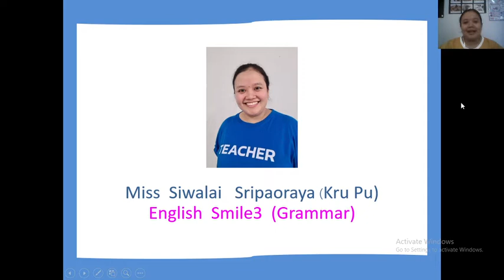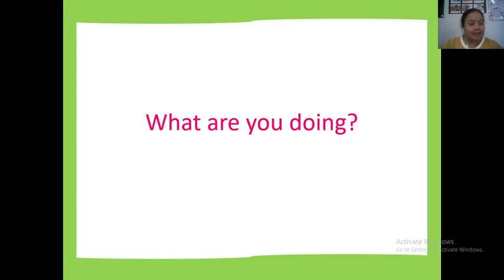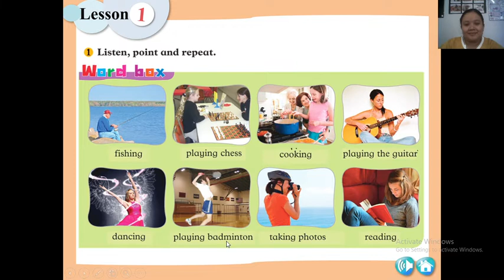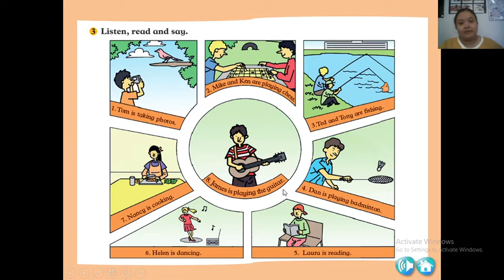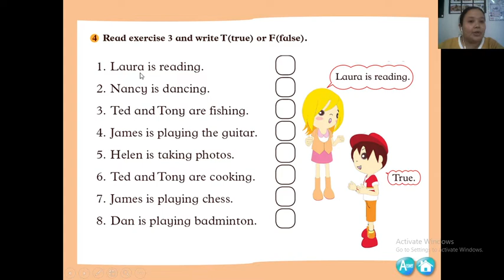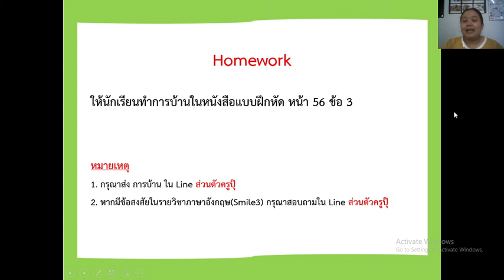วิชาภาษาอังกฤษ ชั้น ป.3 เรื่อง ประโยคของกิจกรรมที่กระทำอยู่ ( 23 ก.พ. 2565 )